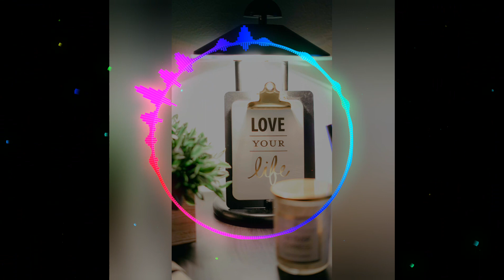Skyline - (No Copyright Music 2022) / Inspirational Ambient Background Music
Skyline - No Copyright Music / Inspirational Ambient Background Music de Background Music For Videos